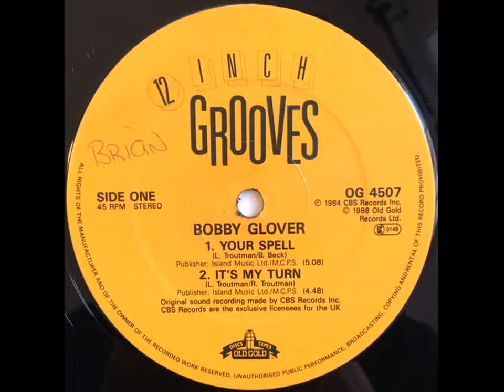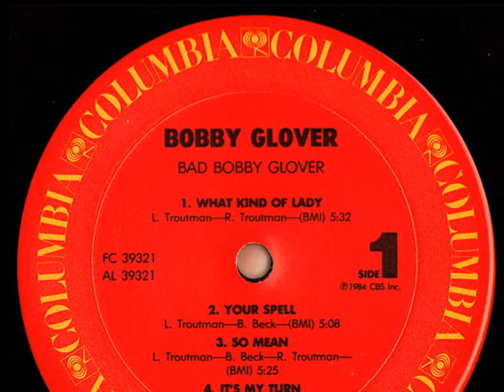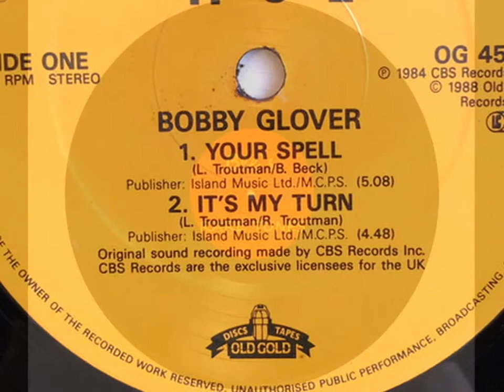BOBBY GLOVER ~ IT´S MY TURN 1984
Written-By – Larry & Roger Troutman
Bobby Glover was a former member of the band ZAPP and ROGER & THE HUMAN BODY